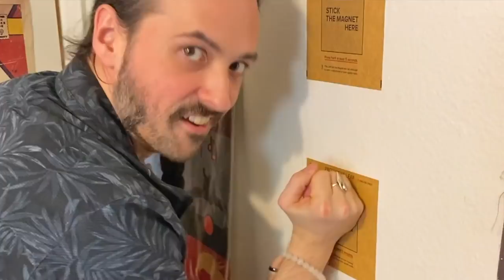PEACEMAKER 1x8 FINALE REACTION!! Episode 8 “It's Cow or Never” Breakdown | Review | Ending | DCEU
WHAT AN ENDING! Peacemaker Ep 8 React & Review Today where The Justice League Arrive!

Peacemaker Ep 8 React & Review today where Peacemaker kills the Cow, the gang vs. the butterflies, featuring powerful performances from John Cena, Harcourt, Vigilante, Adebayo, culminating in a powerful ending, Aquaman, Superman, The Flash, & Wonder Woman arrive directed by James Gunn (The Suicide Squad).

Become A Super Reject Supporter For Full Length T.V. Show Reactions!

0:00 Leave A Like & Displate Sponsorship!!
1:45 Peacemaker Episode 8 Reaction
17:22 Peacemaker Finale Review
32:24 Patron Of The Day Shout Out